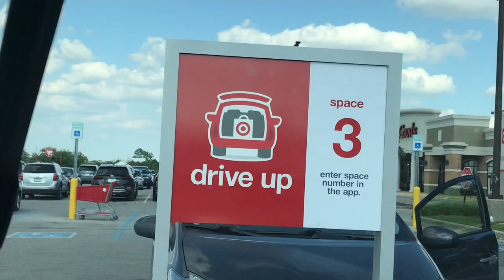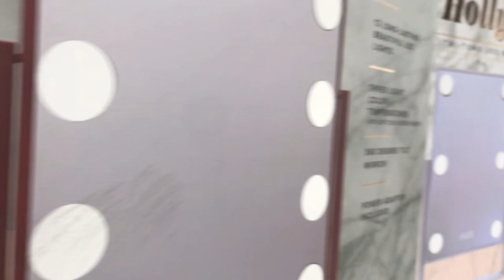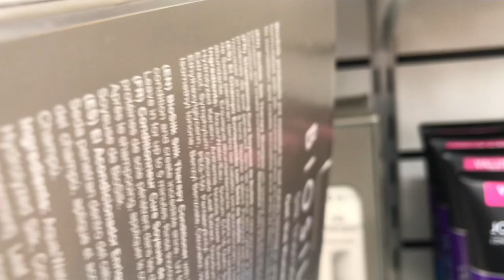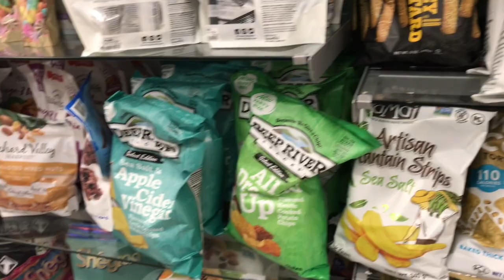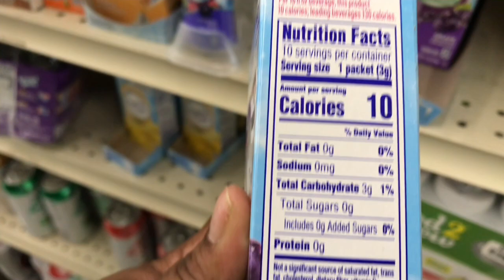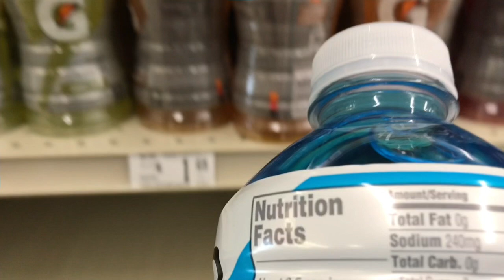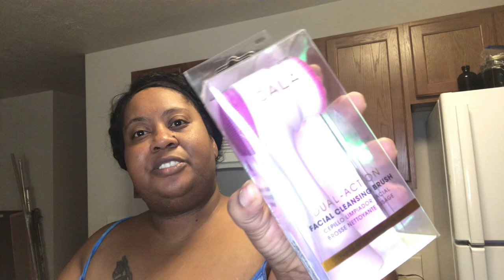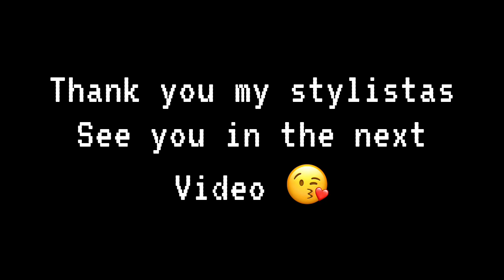Vlog: Let's Talk Atkins vs. Keto, Healthy Habits, Shopping and More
Coffee Recipes:

(SALTED CARAMEL COLD COFFEE)

1 and a half teaspoon of Javy Coffee Concetrate
Half cup of OatMilk
Salted Caramel Sauce
2 tablespoons of skinny salted Caramel syrup
Ice(of course)

(VANILLA CREME ICED COFFEE)

1 and half teaspoon of Javy Coffee Concentrate
2 tablespoons of skinny vanilla creme syrup
Tablespoon of French Vanilla Creamer
Ice (of course)

Personal IG @moniquethestylist1

Snapchat  moniquethestyli